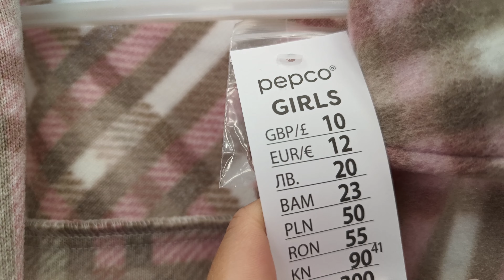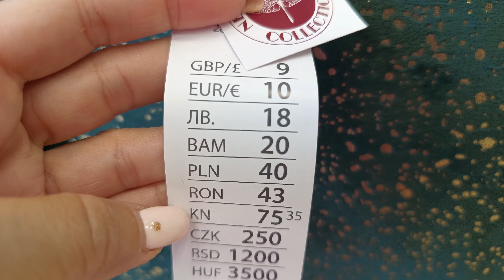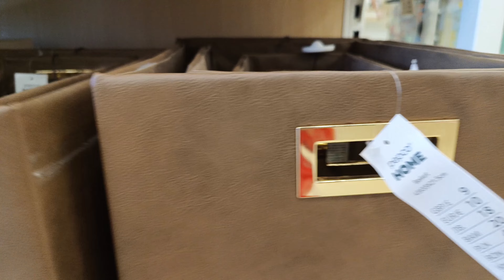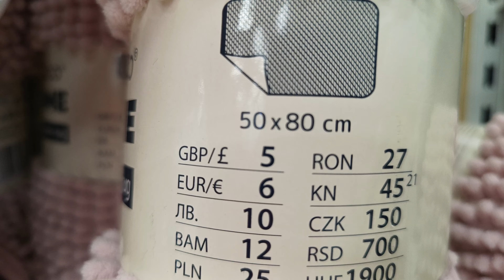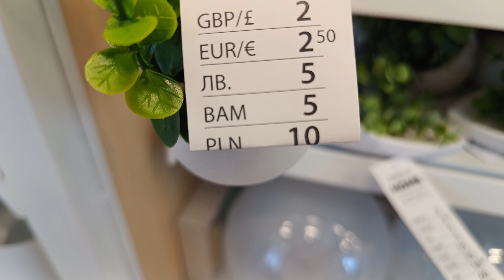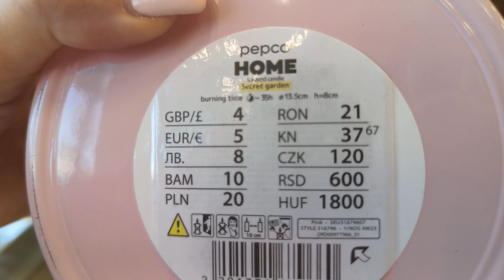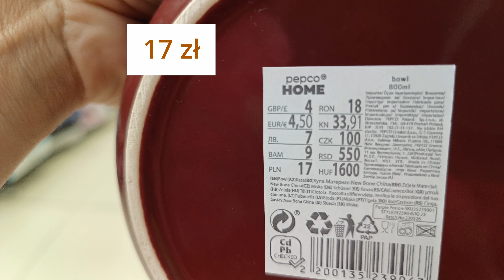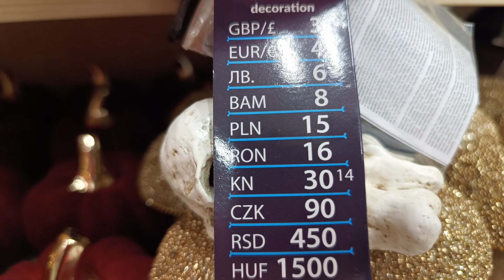PEPCO🔥🔥 HIT 🔥🔥kurtka koszulowa milutka jak kocyk.